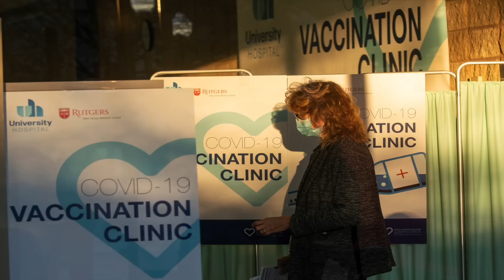Jamaica NEWS Tuesday MAY 2, 2023